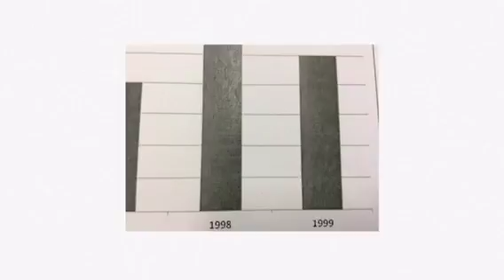Describing Graphs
EAP3 August 2015